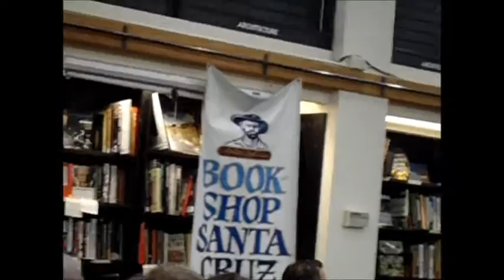Felicia Day Q&A at the Book Shop Santa Cruz August 22nd 2015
I know that the video is not the best, but this young woman is not only beautiful and talented but she is also insightful and hilarious so I am so glad I was able to capture this.